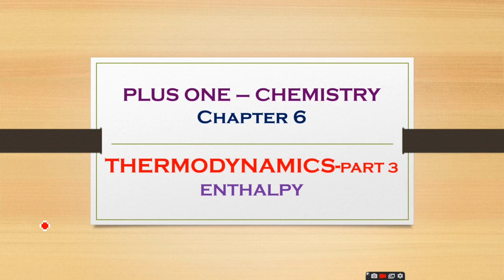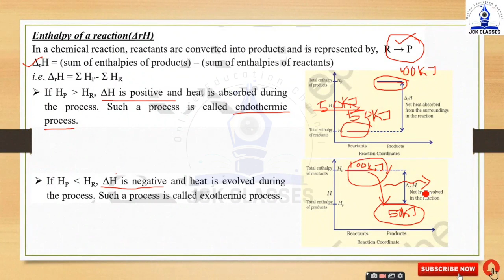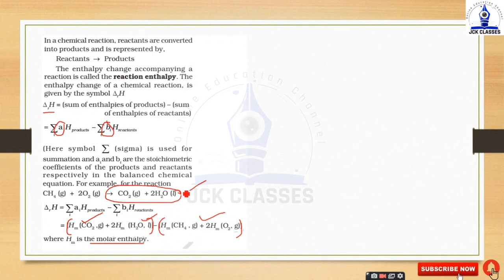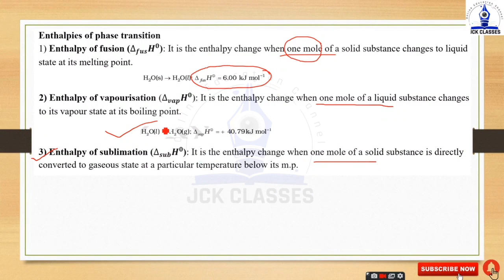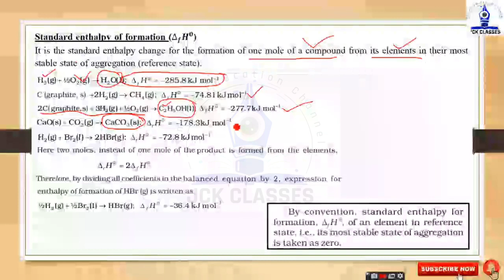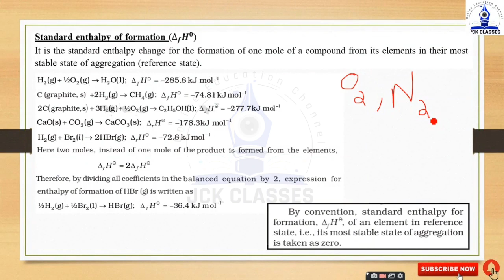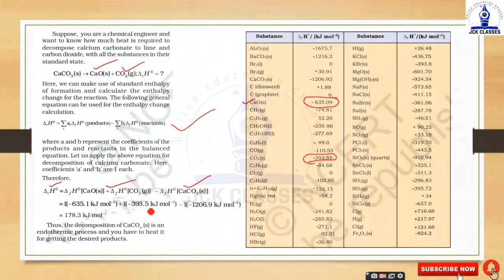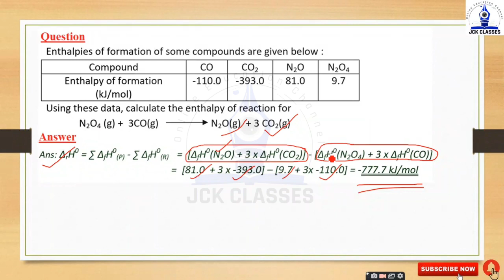PLUS ONE CHEMISTRY - CHAPTER 6- THERMODYNAMICS - PART 3 -ENTHALPY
*JCK Classes*
*Online Education Channel*
+1 CHEMISTRY-CHAPTER 6- THERMODYNAMICS
ഹൈസ്‌കൂൾ മുതൽ ഡിഗ്രി വരെയുള്ള വിവിധ ക്ലാസുകൾ വളരെ ലളിതമായ രീതിയിൽ നിങ്ങളുടെ മുന്നിൽ എത്തിക്കാൻ വേണ്ടിയാണ് ഈ ചാനൽ...

കൂട്ടുകാർക്ക് കൂടി *share* ചെയ്തു കൊടുക്കണം...
അഭിപ്രായങ്ങൾ പറയാനും മറക്കരുത്...😃
This channel is meant to bring you various classes from high school to degree in a very simple way

* Share * with friends too ...
This video is based on Class XI Chapter 6 Thermodynamics. This session discusses in detail about enthalpy